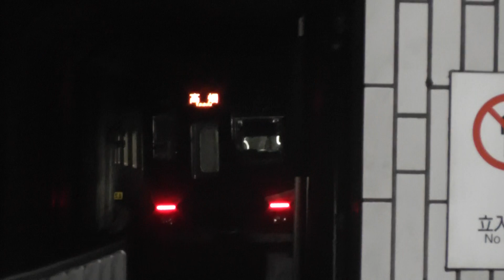名市交N1000系N1112H 八田